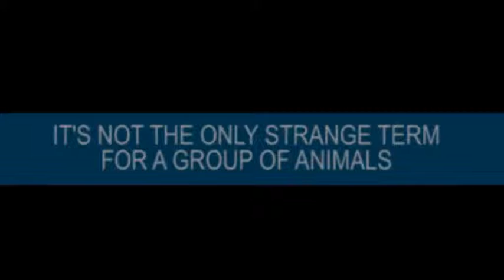What do you call a group of stingrays? 01:01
A beautiful video of a large group of migrating stingrays has gone viral.

    What do you call a group of stingrays?
    01:01

    01:01

    01:01